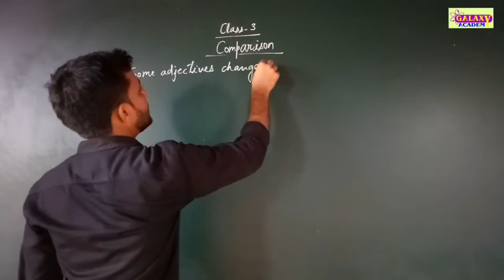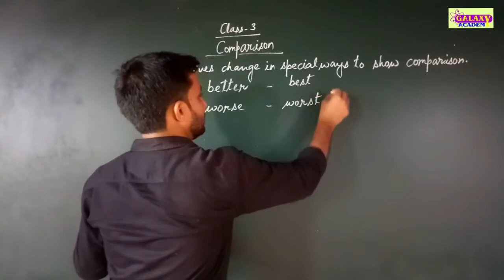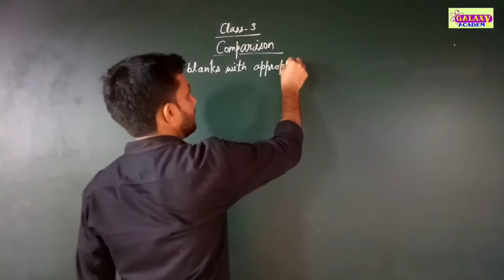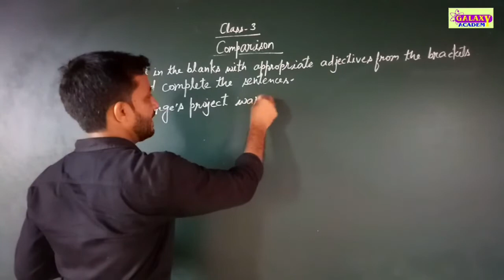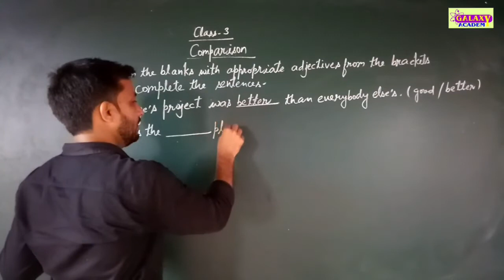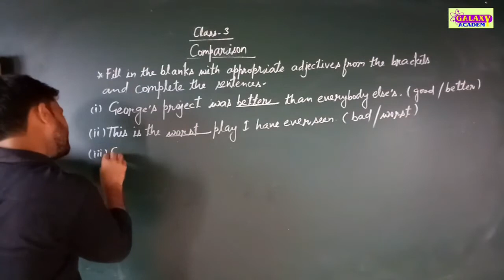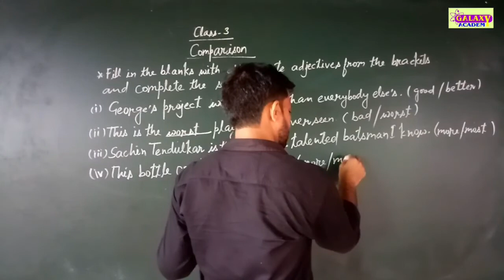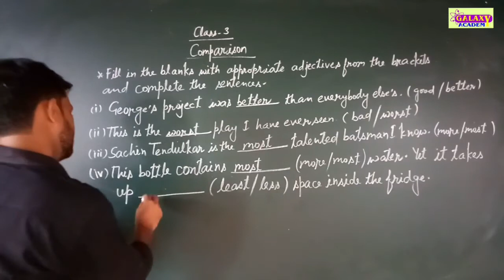Class3rd English Grammer || Comparison || ENGLISH MEDIUM GALAXY ACADEMY KATHUMAR